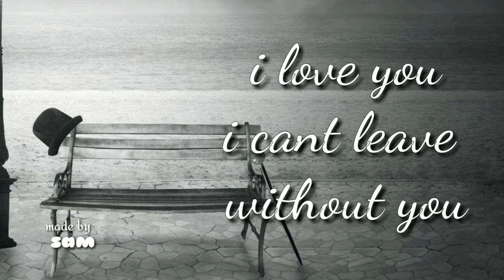kaise jiyunga tere bina song whatsapp status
e status para whatsapp,
status e indiretas para whatsapp,
status para whatsapp e facebook,
whats app status as video,
whats app status attitude,
whats app status cut videos,
whatsapp status,
whatsapp status about birthday,
whatsapp status about life,
whatsapp status about love,
whatsapp status ajith,
whatsapp status album song download,
whatsapp status bgm download,
whatsapp status christian songs,
whatsapp status dq,
whatsapp status ek villain,
whatsapp status english love,
whatsapp status enna sona,
whatsapp status for lovers,
whatsapp status funny videos,
whatsapp status hack,
whatsapp status hindi old songs,
whatsapp status how to download,

if you all loves your mother let her feel,start sharing this video to your loved one